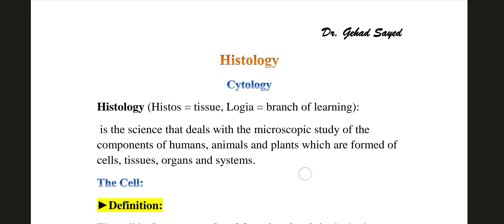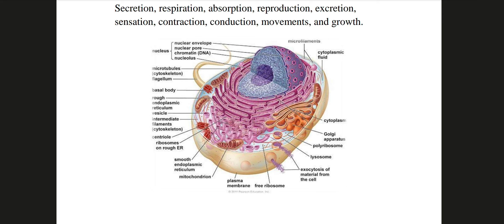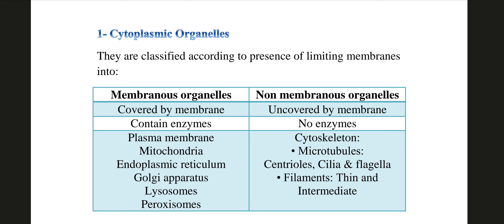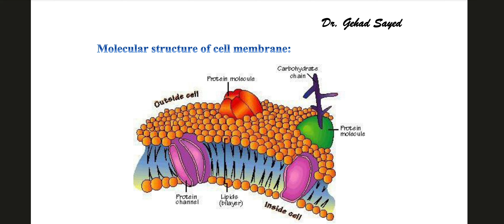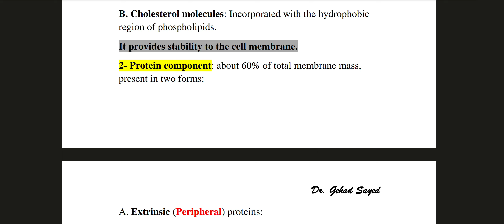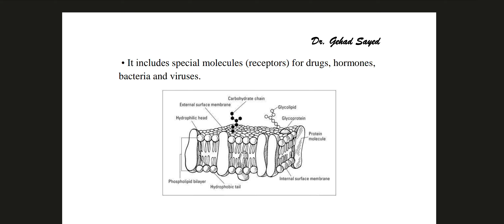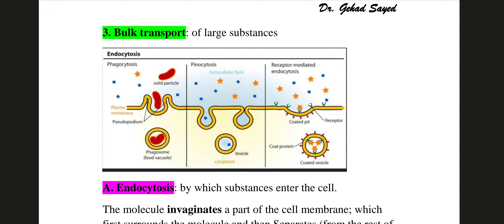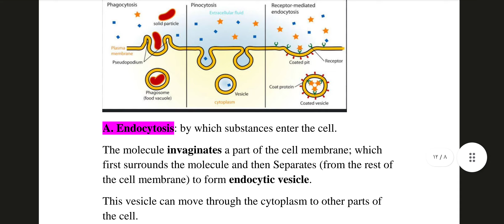Cell membrane lecture 1 histology 1st year